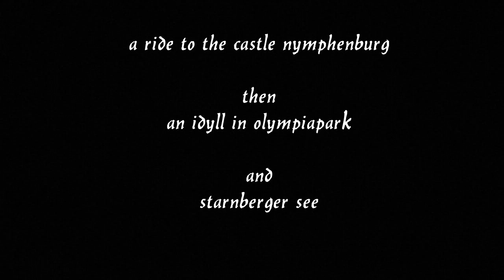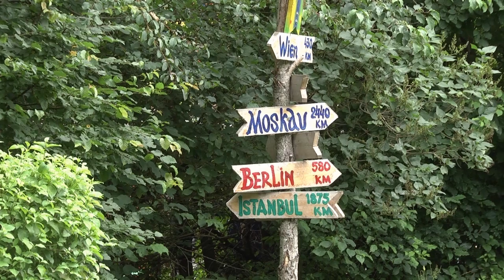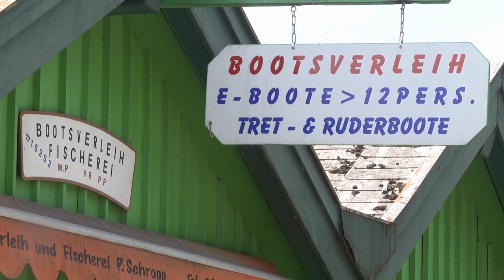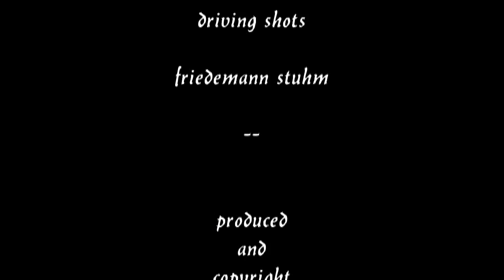visit to munich v.lothar hagenkoetter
part one:
In the year 1675 the castle was made ready.
It beherbergtim the south wing porcelain museum.
There were further extensions to the main building was completed in 1756.
Behind the castle is the large-scale park.

part two:
In the center of munich  Olympic Park you will find this oasis of tranquility.
"Father Timofei" built here in the 50s a church from the ruins of war debris.
The ceiling with chocolate paper "silvered".
End of the 60s he was expelled from there. olympia terrain should arise at this point.
But the munich population protests could prevent this.
2004 at the age of 110 years he died in Munich.
For the care of this little idyll today provides one of his former employees

part three:
South-west of Munich is the starnberger see.
Achieved in a short time he was on the freeway.
It is 20 km long and 4.5 km wide.
The deepest point is approximately 127m
It is one of the largest water and deepest lakes in germany.
King Ludwig the second died here in 1886 not far from the castle mountain.
he should be death by drowning in the lake?